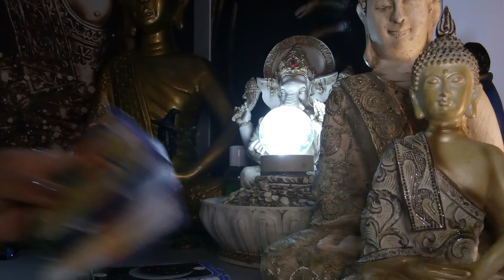CÂNCER 26/09/2024 - VOCÊ VAI VIVER UM NOVO AMOR COM ALGUÉM DO PASSADO!